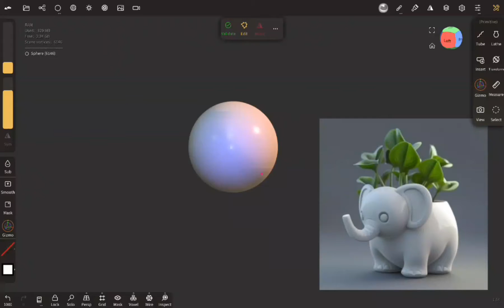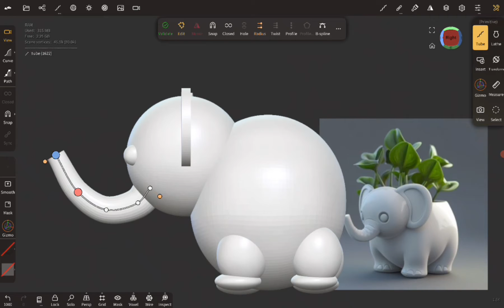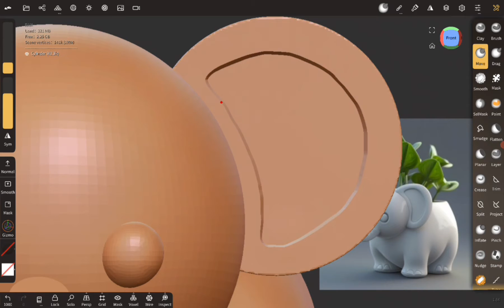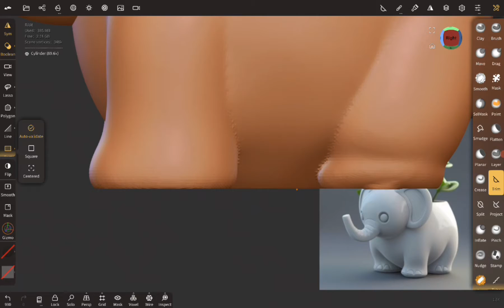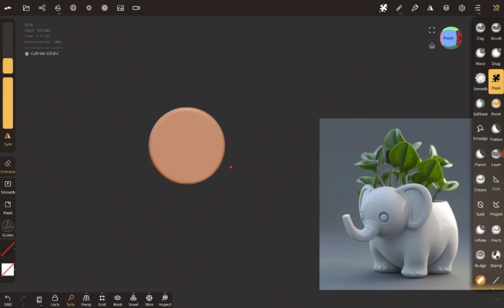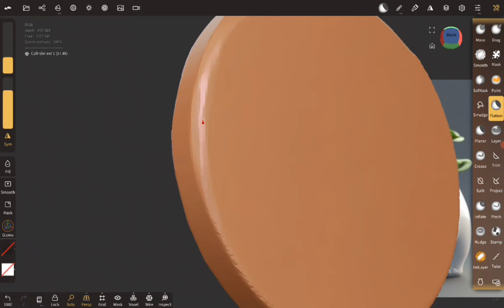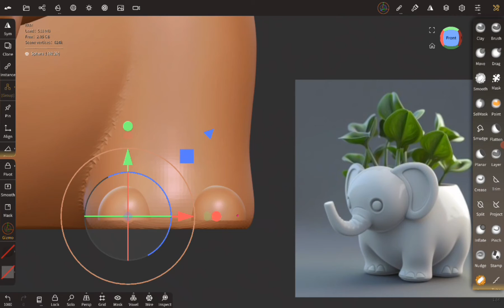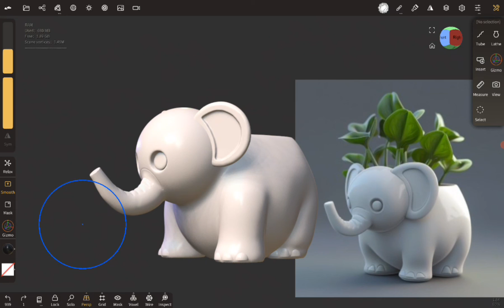A.I. concept to 3D sculpt a Elephant with Nomad